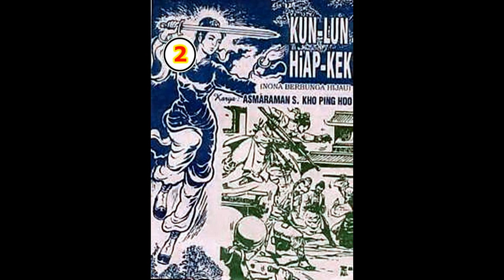Seri Cerita Silat NONA BERBUNGA HIJAU JILID 2 TAMAT